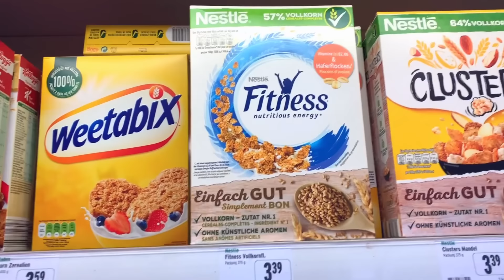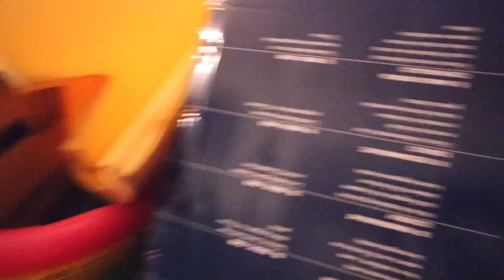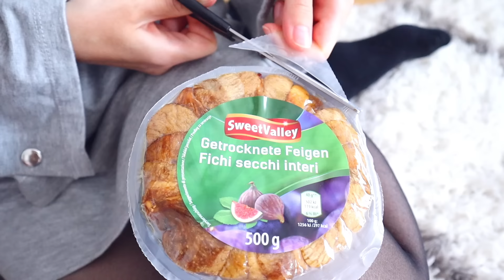Nur Essen mit F für 24 Stunden 😦 Fruchtzwerge, Fanta, ... | ViktoriaSarina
Next Level! Wir dürfen 24 Stunden lang nur Lebensmittel mit F essen. Lebensmittel mit dem Anfangsbuchstaben F wie Fruchtzwerge, Fanta oder French Toast. Eine schwierige ganzer Tag Challenge. Diesmal nicht in blau, pink oder gelb essen sondern mit dem Buchstaben F. VikiSarinaFam ❤

▹ unser neuer SCHÜLERKALENDER
▹ MITMACHBUCH "Frag dich mal!"

Pferde Instagram: Flora.Blue_
Musical.ly: ViktoriaSarina

WOW!! Wer es geschafft hat bis hier hin zu lesen, kommentiere jetzt: "Wie die Küche fast komplett abfackelt ist 😳🔥"